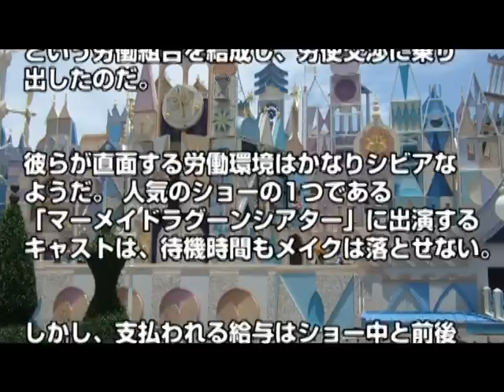【衝撃】“夢の国”ディズニーランドで働く人たちの悲惨な現実！ミッキー、ミニーなどのキャスト・・・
来場者に夢を与えてくれる、あの明るい笑顔のキャストたちがまさかそんな状態で働いていたとは。 どうか、働く側にも夢を与える“ディズニー”であって欲しい。

HKT48 森保まどか 凄すぎるピアノ演奏 異邦人 AKB48 SKE48 NMB48 乃木坂46 TEPPEN
【パズドラ】ミニでも強い！ミニさくやでドラゴンボールコラボ改級に挑戦！！
長澤まさみ、毎日9時間の猛勉強で中国語をマスター！DVD「ショコラ」発売記念試写­会1
妖怪パッドがすごい完成度！食玩 ふしぎアイテムズ2 全3種レビュー！1妖怪ウォッチ 2タイプ零式 3妖怪Pad 新しくサーチライト搭載！
【押忍！サラリーマン番長】リアルスロッター軍団黒バラ　ジロウ　アビック赤穂店編＃２０５【ジャグラーガールズ】[ジャンバリ.TV][パチスロ][­スロット]
【たこらいす】ほのぼのマイクラゆっくり実況 ＰＡＲＴ１８２　【マインクラフト】　（氷の村に家建設？　編）
本家軍第三位の改造関白現れる！　999ダメージ! レジェンド妖怪なのに改造しちゃった? 　妖怪ウォッチ2真打【妖怪ウォッチ2本家・元祖・真打】＃404 アニメ妖怪ウォッチでお馴染み 345 三浦TV
【閲覧注意】アルコール度数96％最強の酒「スピリタス」を数日間に渡ってストレートで飲んだ結果。。。